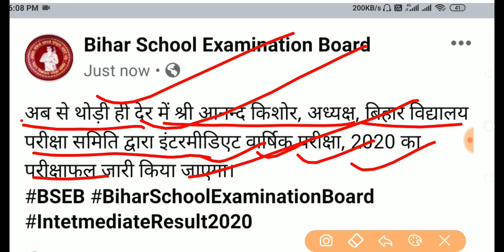Bihar inter result 2020 आ गया , Breaking News बिहार इंटरमीडिएट परीक्षा का रिजल्ट जारी हुआ